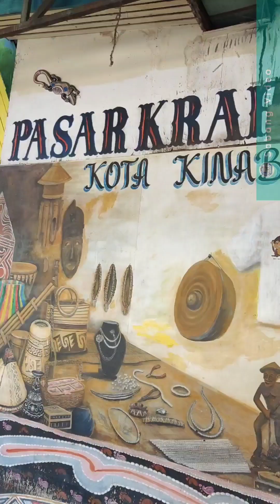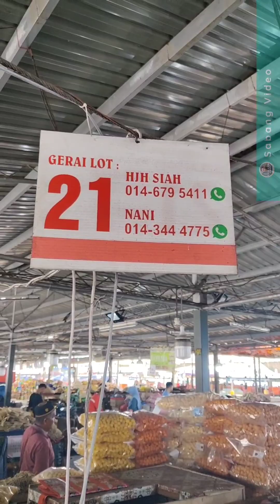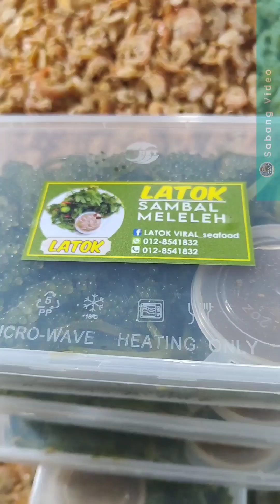MUTIARA PASAR FILIPIN DI KOTA KINABALU, SABAH...TERNYATA INI YANG ...